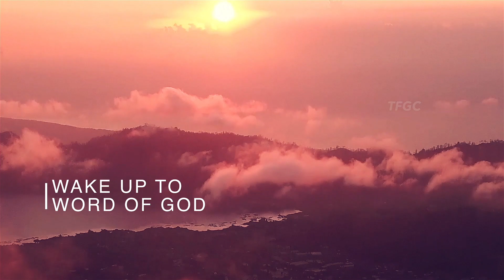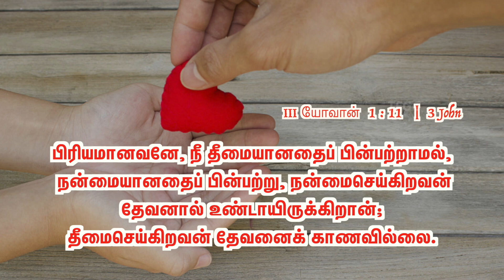பிரியமானவனே, நீ தீமையானதைப் பின்பற்றாமல், நன்மையானதைப் பின்பற்று | 11 May 2023 |Pastor A Pratapsingh